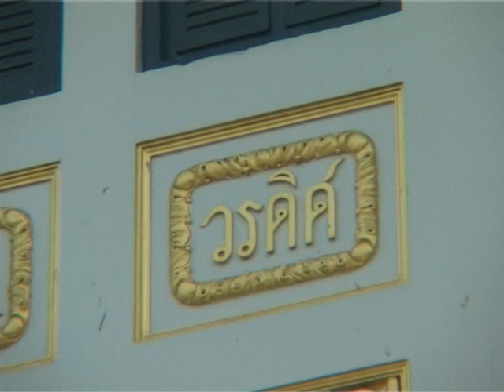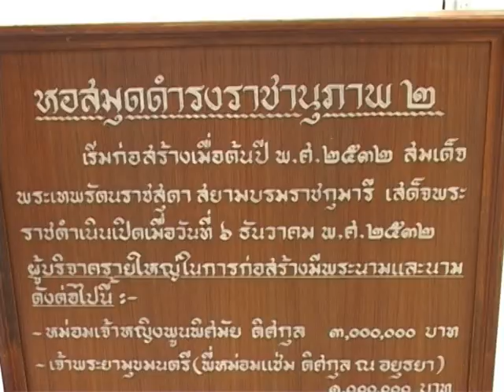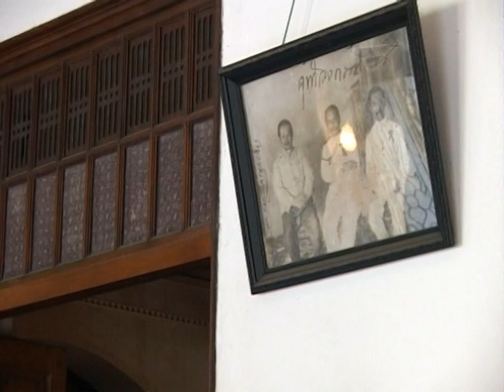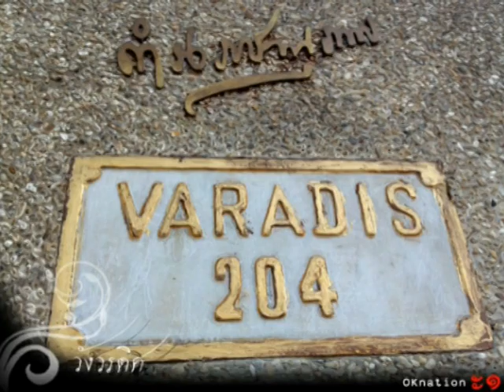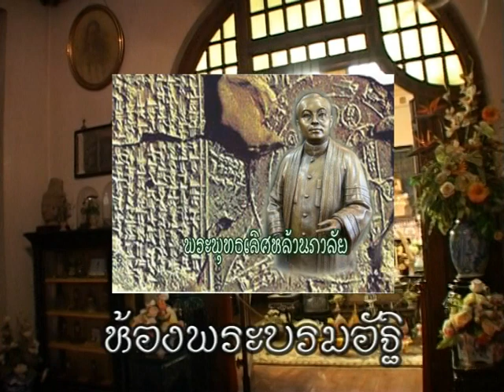Voradis Palace วังวรดิศ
ได้รับเชิญจากรายการทีวี สาระดีลานนา นำเสนอและเยี่ยมชมวังวรดิส ที่กรุงเทพฯมหานคร ท่านหม่อมหลวงปนัดดา ดิศกุล อดีตผู้ว่าราชการจังหวัดเขียงใหม่ ซึ่งขณะนั้นท่านดำรงตำแหน่ง ผช.รมว มหาดไทย ท่านให้การต้อนรับอย่างอบอุ่น เป็นเกี่ยรติสูงส่งแห่งชีวิตและครอบครัว
With honor invitation from Saradee Lanna TV program-North of Thailand Television, to present the Voradis Palace in Bangkok, ML Panadda Diskul-Past Chiangmai Governor, Deputy Permanent Secretary for Interior had very nice and warm welcome to present Varadis palace.  That was life honor to myself and family. Thank you very much.